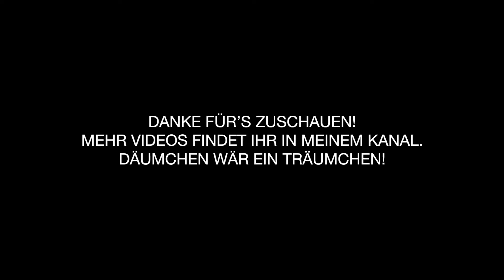Thermomix® TM5 - 🥒 Low Carb Fettuccine - Nudeln mit Champignons & Zucchini 🥒 - Vegan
Dieses Rezept geht natürlich auch in der Variante mit normalen Nudeln und Sahne. Dann ist es nur nicht mehr so kohlenhydratarm.

Da ich leider die erste Sequenz in Hochformat aufgenommen habe, startet das Video etwas verspätet. Das vollständige Rezept findet ihr aber hier:

Zutaten:
1 Zwiebel
1 Zehe Knoblauch
20 g Öl
200 ml Soja-Sahne
1 Würfel oder 1,5 EL Gemüsebrühe
1/2 TL Salz
2 Prisen Muskanuss
100 g Champignons frisch
100 g Zucchini
250 g Organic Edamame & Mung Bean Fettucine (gibt es im Bio-Laden)
1 EL italienische Kräuter
300 ml Wasser

ZUBEREITUNG

1. Zwiebel und Knoblauch in den Mixtopf geben und 3 Sek./Stufe 5 zerkleinern.

2. Öl zugeben und 2 min./Varoma/Stufe 2 dünsten.

3. Champignons ganz und Zucchini in großen Stücken zugeben und 4 Sek./Stufe 4 zerkleinern.

4. Wasser, Soja-Sahne, Gemüsebrühe, Salz und Muskat zugeben und 5 Min./100°/Stufe 1 kochen.

5. Nudeln zugeben und 8 Min./100°/Linkslauf/Stufe 1 garen. Die Garzeit variiert natürlich, wenn ihr eine andere Nudelsorte verwendet.